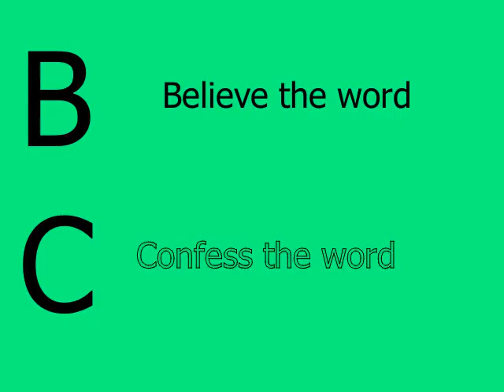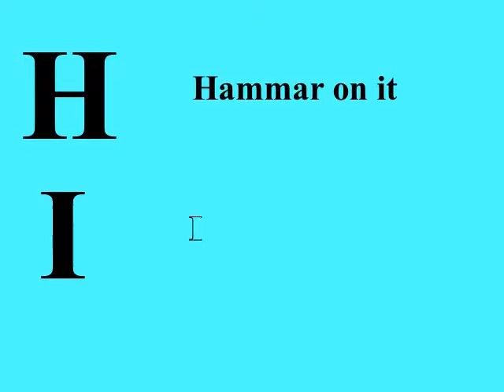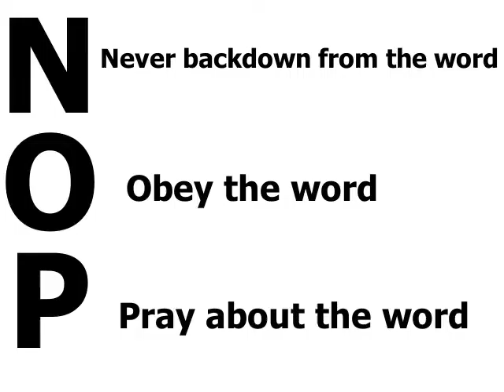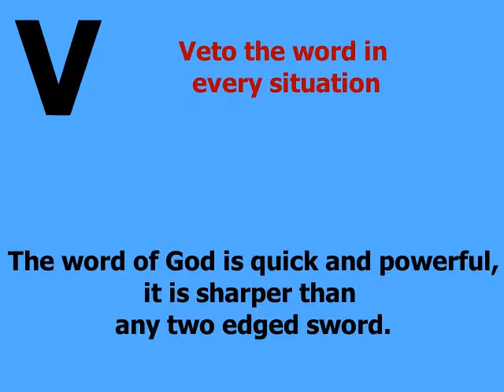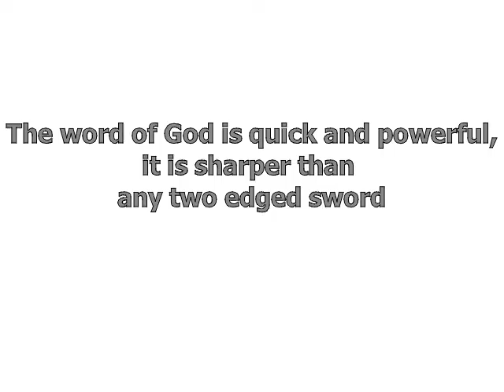Motivational Quotes: A-Z Of The Word Of God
In this channel, Motivation Academy, we are out to inspire, encourage, bless and motivate you to be the best you were created to be. We believe that God have a good purpose in mind for sending you to this world at this particular time and so we are here to help build up your faith with the word of God.

Anyone (including you) have a very great potential to become a success in life and our major purpose is to help you see the hidden qualities in you that will make you great.

The word of God is quick and powerful, it is sharper than any two edged sword. You get motivation, inspiration, blessings and encouragement from the word. It is your power, backbone and companion.

Read the word of God to be wise, study it to be powerful and speak it to be unstoppable, the word of God will empower you to overcome all obstacles and fill you with wisdom